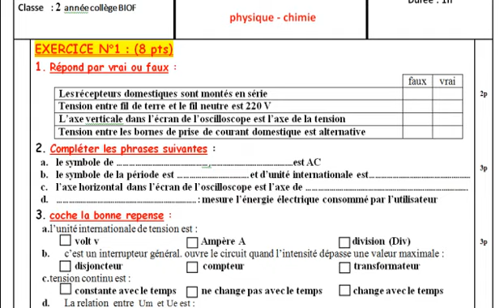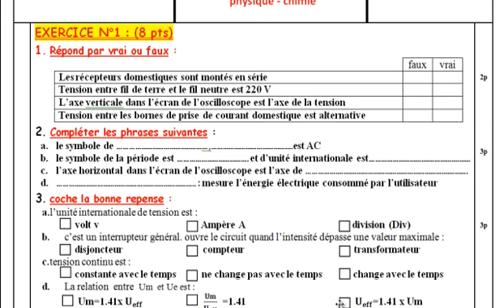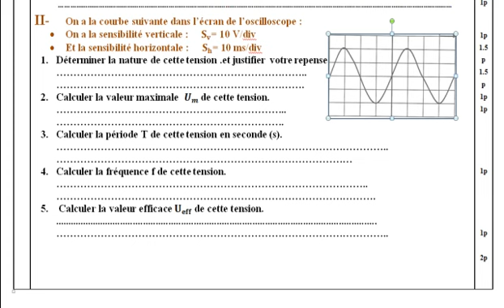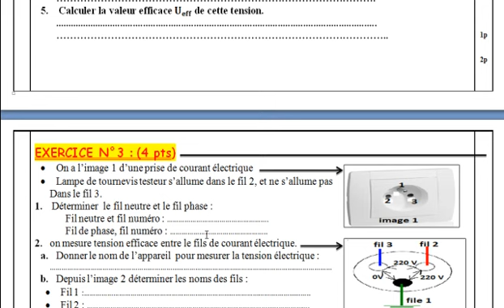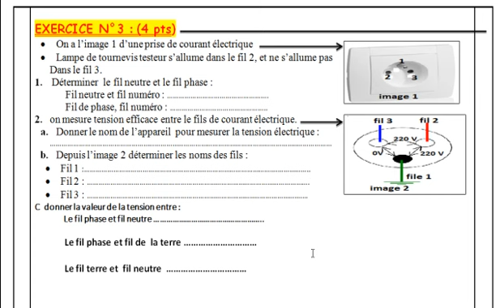contrôle 3 Semestre 2 ( modèle 1 ) physique chimie ( 2 année collège biof)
contrôle 3 semestre 2 modèle 1
physique chimie
2 année collège biof